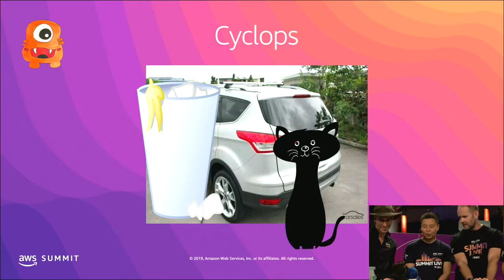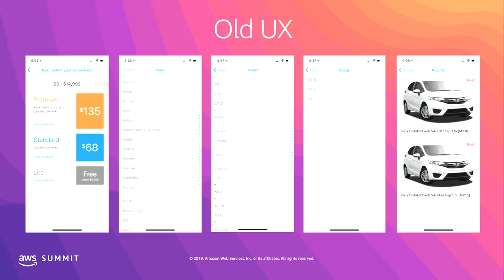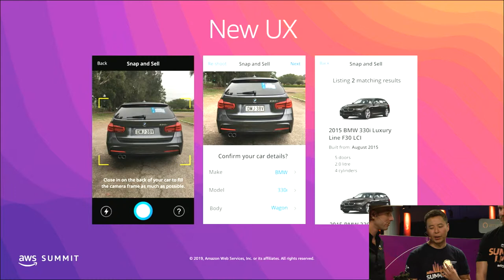AWS Community Hero - Agustinus Nalwan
Missed the AWS Sydney Summit 2019? Learn how cloud technology can help your business lower costs, improve efficiency, and innovate at scale. This session is a recording from Summit Day 1.